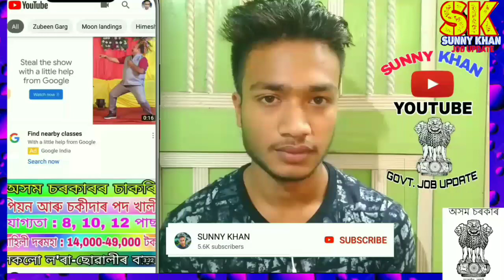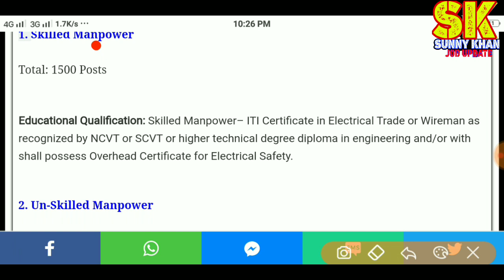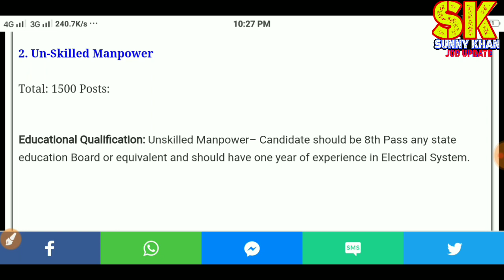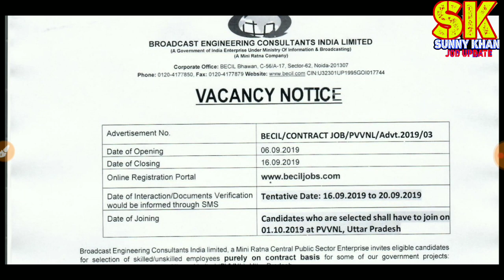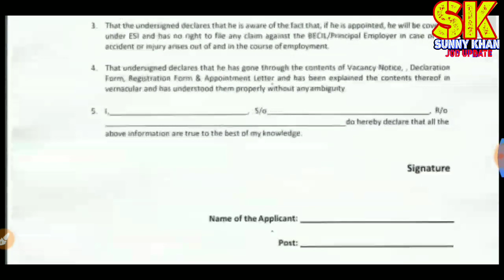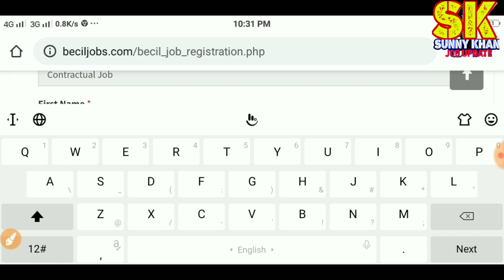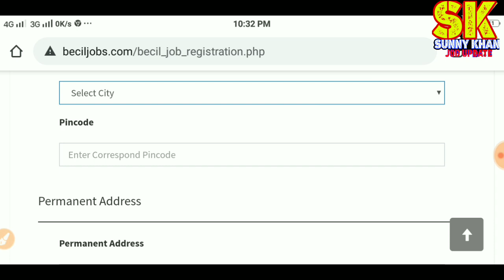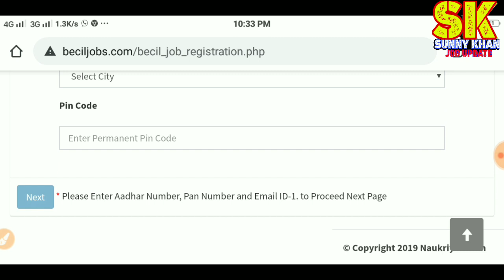Assam Government Job 2019 // Total : 3000 Post // Apply Online Now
SUNNY KHAN
                                              🙏  ধন্যবাদ 🙏